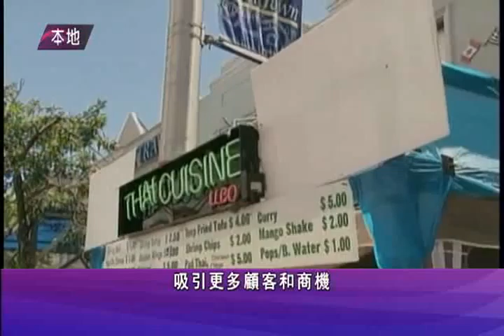0223 NEWS C 1of2